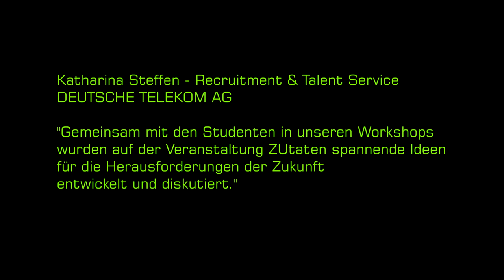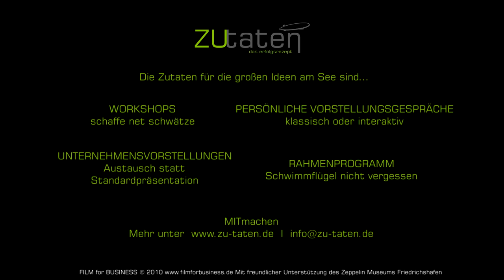ZUtaten 2011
Die Workshop -und Karrieretage der Zeppelin-University Friedrichshafen